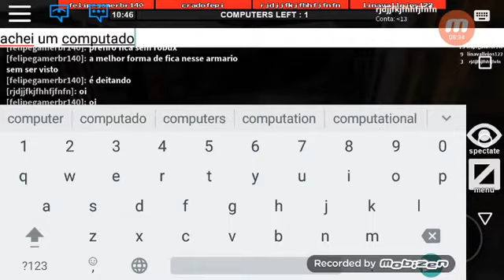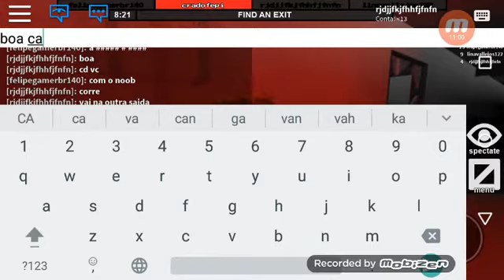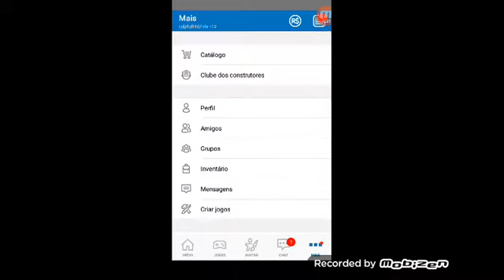O cara trollo a besta e hackeia esse cimputador